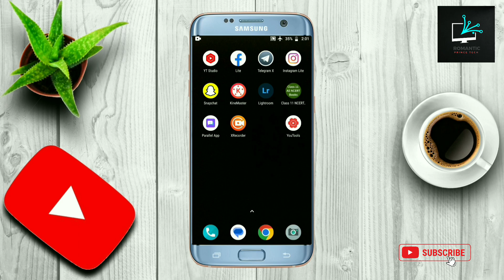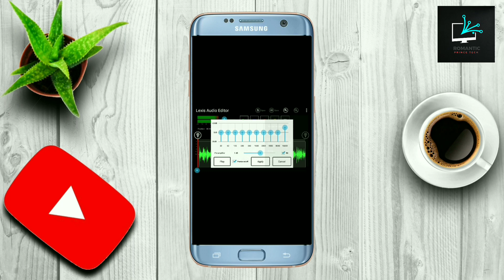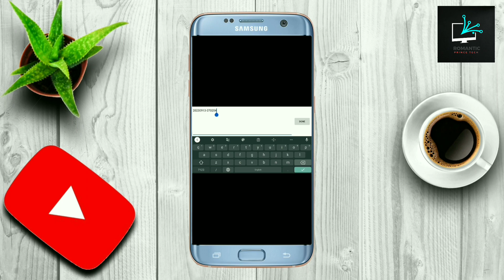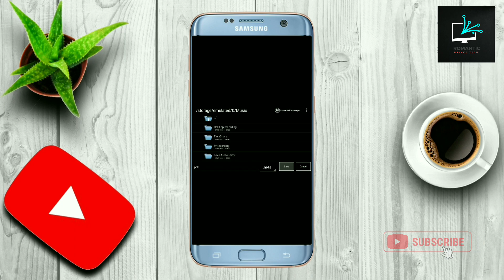Lexis Audio Editor Tutorial Hindi | Lexis audio editor best settings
Lexis Audio Editor Tutorial Hindi | Lexis audio editor best settings | Lexis audio editor

Mr Exact
1.6K
Likes
52,255
Views
Jun 13
2023
Lexis audio editor tutorial Hindi | Lexis audio editor best settings | Lexis audio editor | Lexis audio editor app kaise use kare
How to edit audio in lexis audio editor? what is lexis audio editor best settings? how to use noise reduction in lexis audio editor? How to use compressor, echo, reverb, equalizer, etc in lexis audio editor?

Background noise kam kaise karen|lexis audio editorI lexisaudioeditor @techsid2.0

lexis audio editor best setting
lexis audio editor save problem
top info hindi
In hindi
shorts
Lexis audio editor Me music Kaise dale
Lexis audio editor kaise use Kare
ai art
ai artwork
ai generated art
TechLiveTV
AI art generator
Lexia AI review
Leonardo AI review
Lexia AI vs Leonardo AI
How to create images using AI
AI image generation
AI art tutorial
Leonardo AI examples
Best AI art websites
Lexia AI portrait
chatgpt
avatar
text to image
midjourney vs blue willow
leonardo ai tutorial